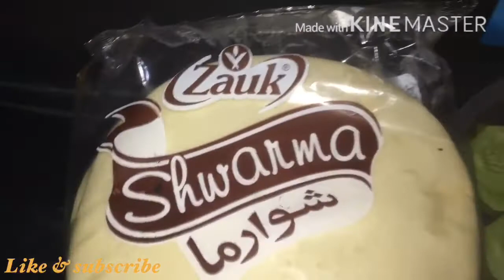Mujhy bht harat hoi k koi meri bty Itni note krta hy😳😳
Aoa kaisay hain ap sub I hope k sub khariyat sy hogy Aj k vlog main bht mazedar recipe share ki hy chicken shawarma ki if u like don’t forget like share & subscribe to my channel thanks